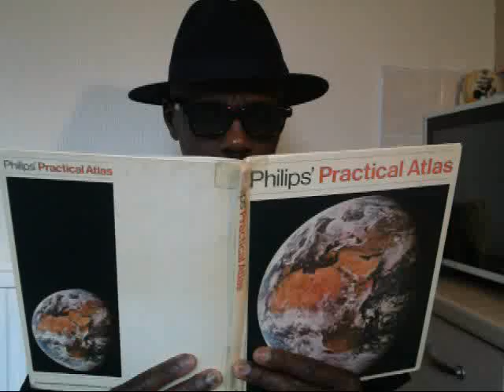NEW ZEALAND QUAKES as Blair takes A JOURNEY to Dublin...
New Zealanders are counting their blessings as early reports link no deaths to the huge, 7.0 earthquake that struck their second city, Christchurch in the early hours of Saturday morning. Meanwhile, Tony Blair, unashamed and unbowed takes "A Journey" to Dublin where he is greeted by both supporters and detractors, some of whom threw eggs and shoes at the former Prime minister who led Britain into an unpopular war in Iraq in March 2003. Then there is the contoversial comments from nuclear physicist Professor Stephen Hawkings who announced this week that the new "M-Theory" (or String Theory) does away with the need for GOD as a creator! Hatman asks the very pressing question: If one wears two pairs of 3D-glasses, does one enter the ninth dimension?